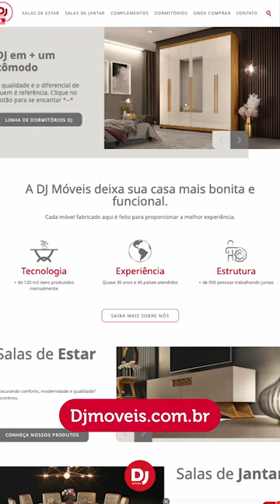Painel Tito DJ Móveis